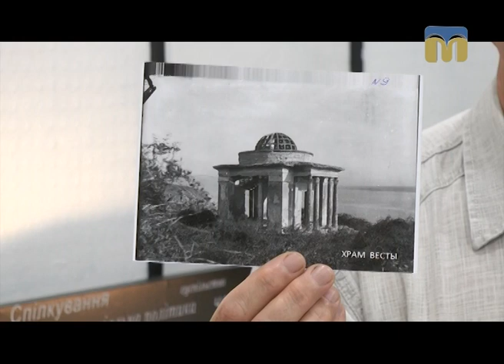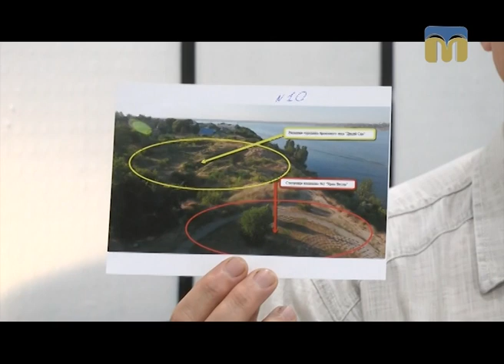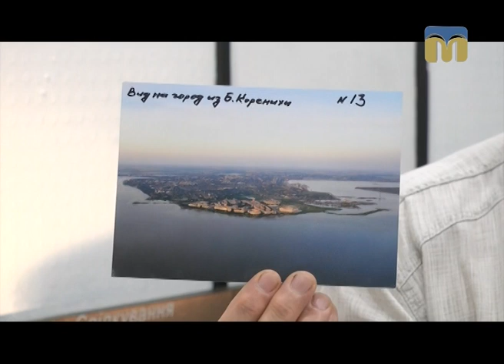Похfactum про туристичну привабливість Миколаєва 28.08.2017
Гість - Євген Парамонов, краєзнавець.

Ведучий - Ігор Пох, журналіст.